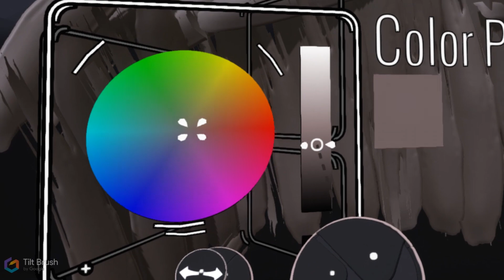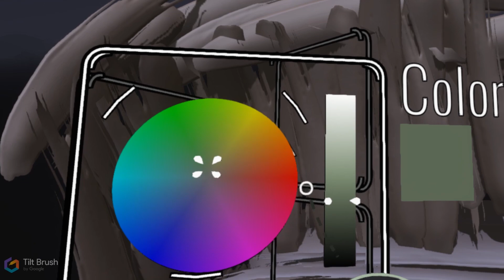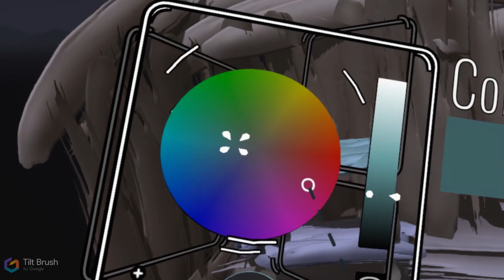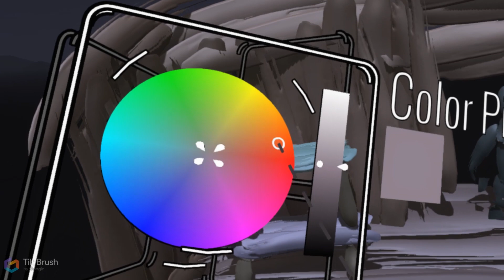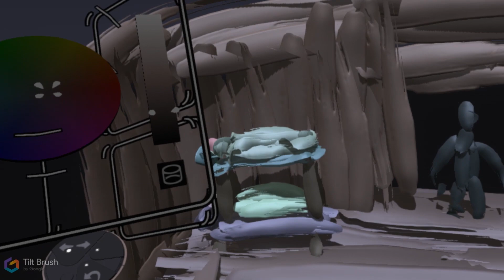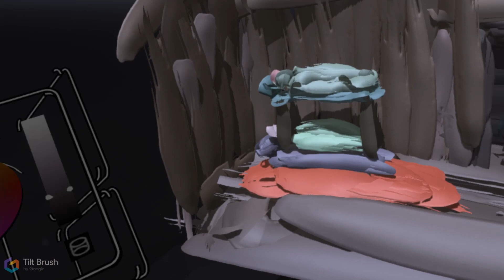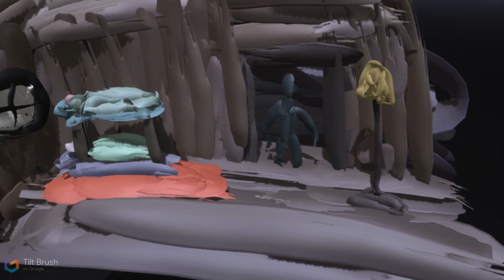Sleep Paralysis | Storytime with The Baron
🍺 Buy The Baron a beer!